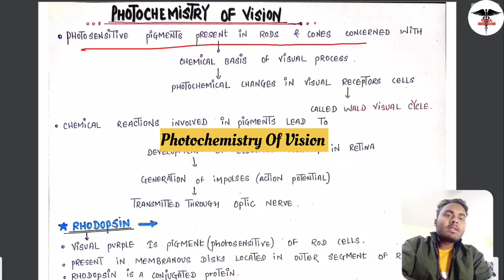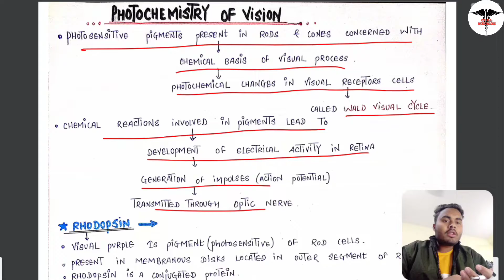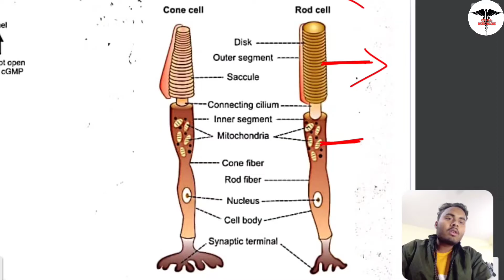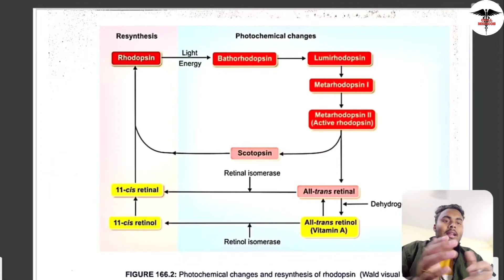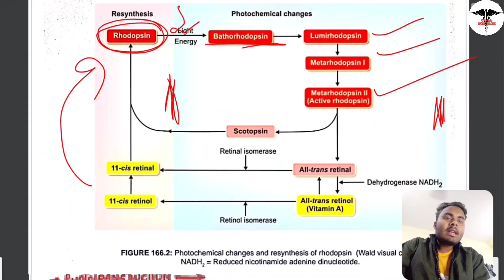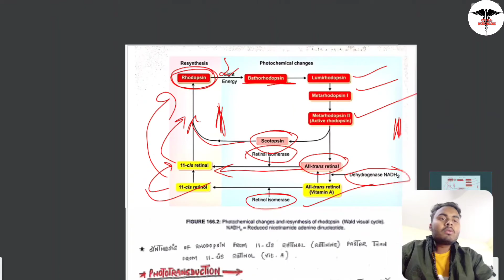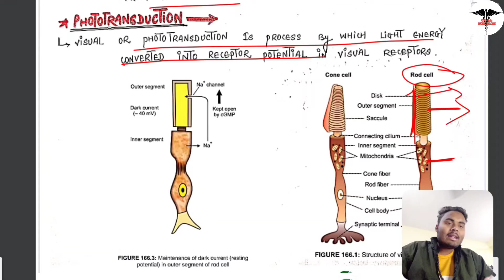Photochemistry Of Vision || Walds Visual Cycle | Special Sense Physiology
• Lecture content

      In this whole lecture we discuss about the Photochemistry of vision . In walds visual cycle chemical changes occur in the photosensitive pigments present in the cone and rods cells . phototranduction in rods means conversion of light energy into electrical energy (Action potential).

CHAPTERS
00:05-- Introduction
00:36-- Introduction of Photochemistry of vision
02:12-- Rhodopsin pigment
04:55-- Walds's Visual Cycle
08:37-- Phototranduction
13:16-- Phototranduction cascade of receptor potential